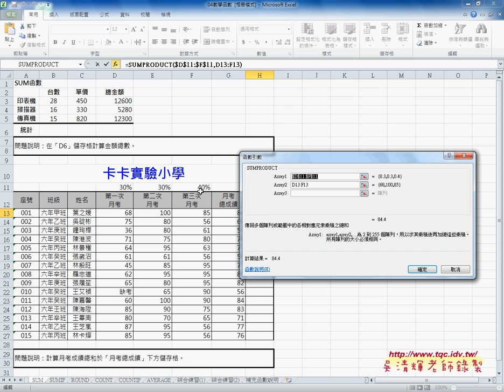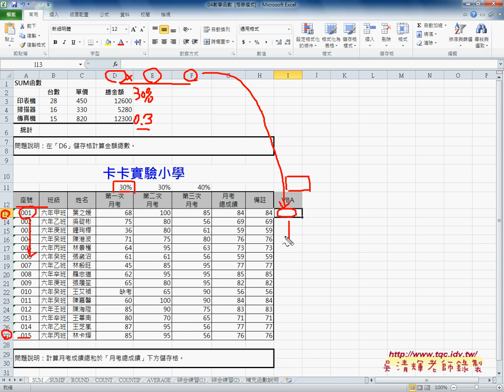01 如何用SUMPRODUCT函數加總成績EXCEL VBA雲端資料庫 吳老師2